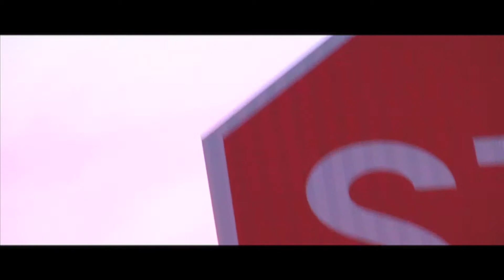emerald valley 100p HD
like it it has extreme color correction.